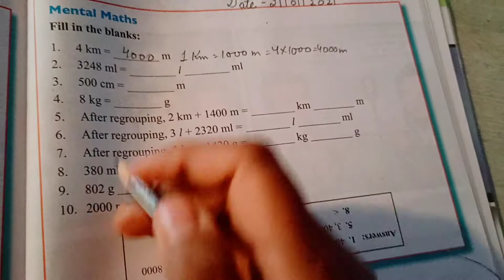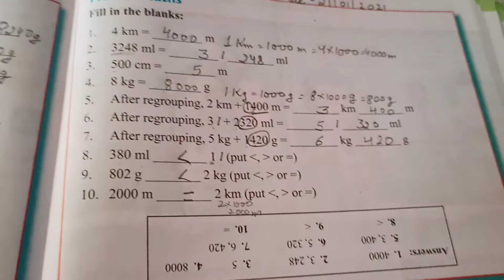Class : 3 Maths Ch : 11 Measurement Topic : Mental Maths